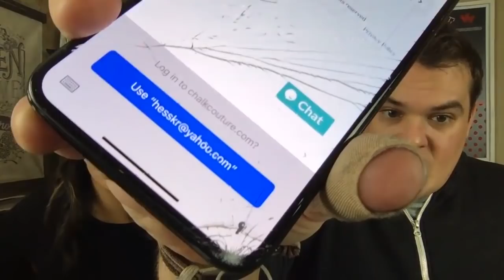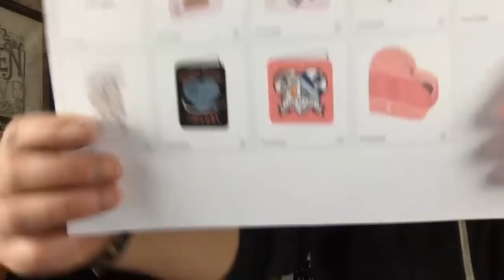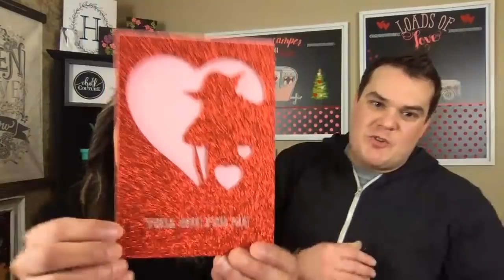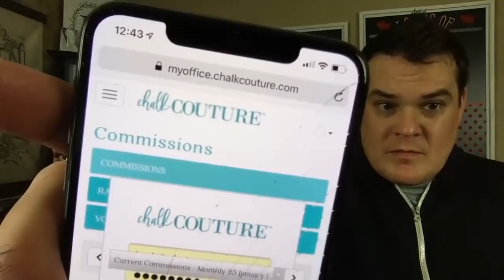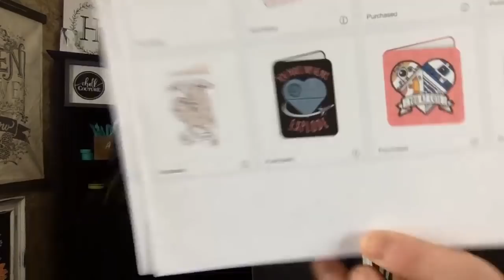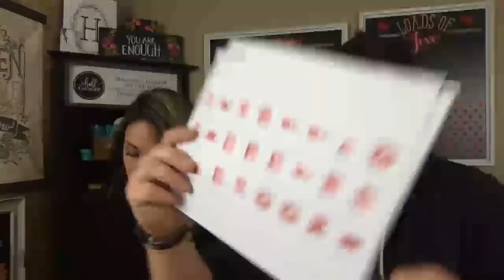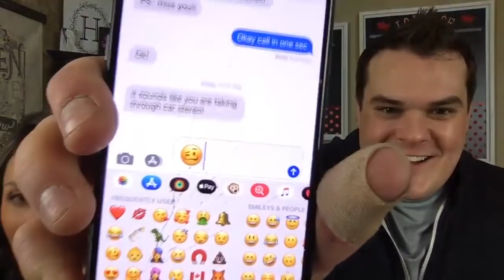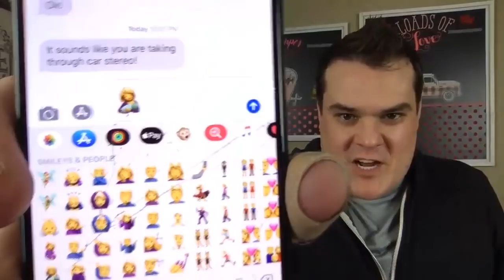KFTNC - CRICUT STAR WARS DIGITAL MYSTERY BOX